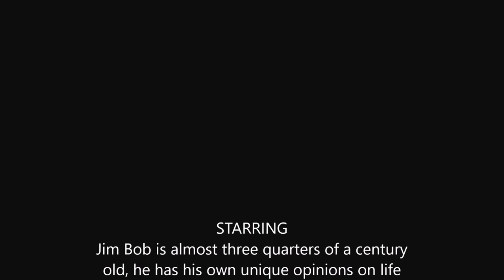Jim Bob & Carol Ann on the Secret River